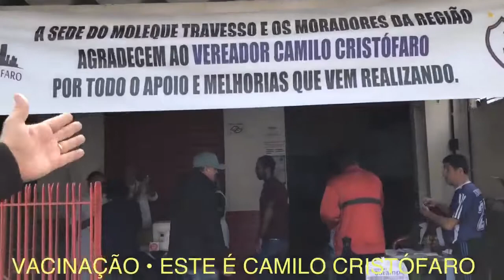Casos de Sarampo em São Paulo • Vereador Camilo Cristófaro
OS CASOS DE SARAMPO SÓ CRESCEM EM SÃO PAULO. NÃO FAÇA PARTE DESSA ESTATÍSTICA: VÁ HOJE ATÉ UMA UBS PRÓXIMA E VACINE-SE!

📣 Camilo Cristófaro 📣
CONHEÇA O TRABALHO COMPLETO DESTE VEREADOR